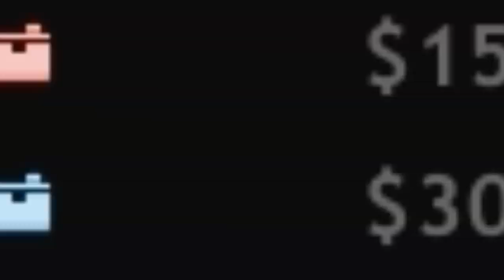Red Crucible Firestorm: P2W TRAILER (PARODY)